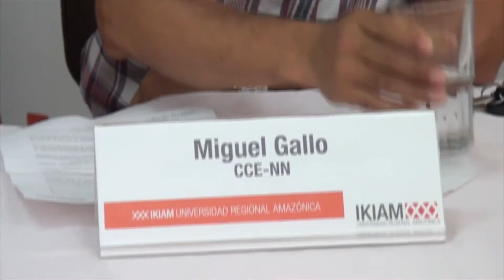CONCURSO INTERCOLEGIAL - ALLY TV NAPO